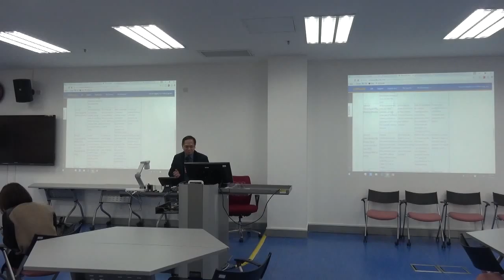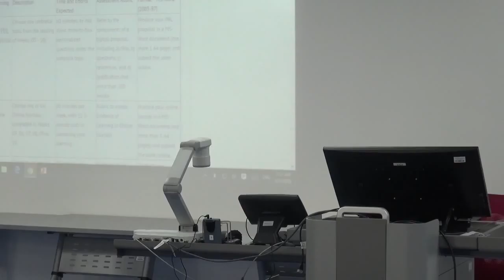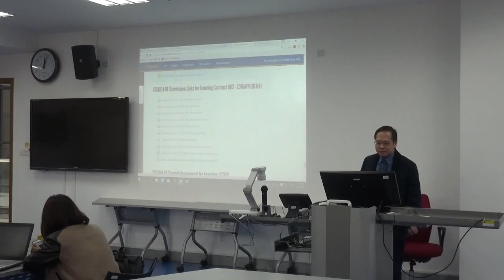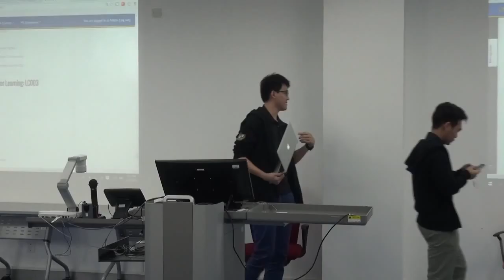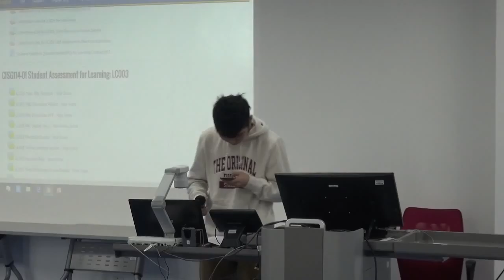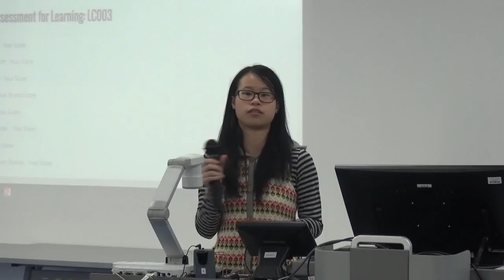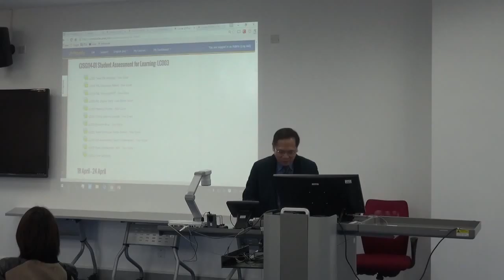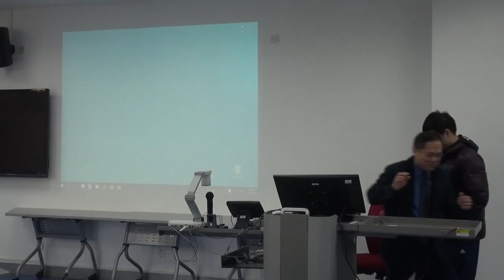CISG114 01 Day 20 2016MAR31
Class Video for CISG114 01 Day 20 2016MAR31